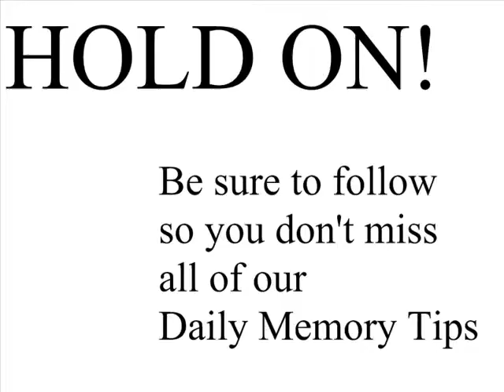When You Don't Know The Answer - Daily Memory Tips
Have you seen our whole collection of memory tips at Daily Memory Tips?

Make sure to follow to keep up with every daily tip.